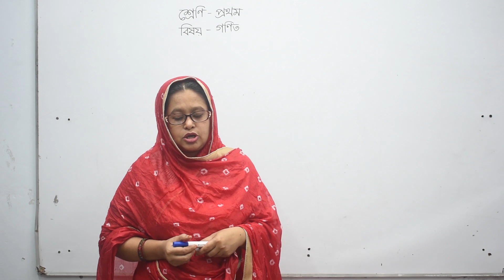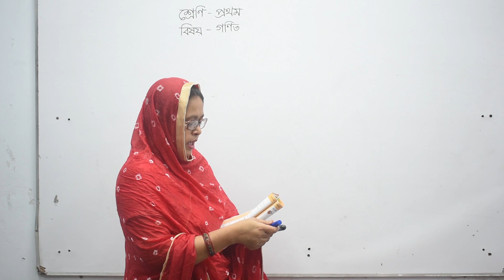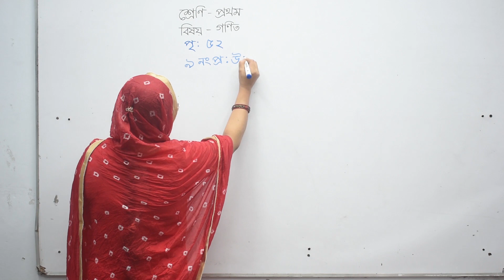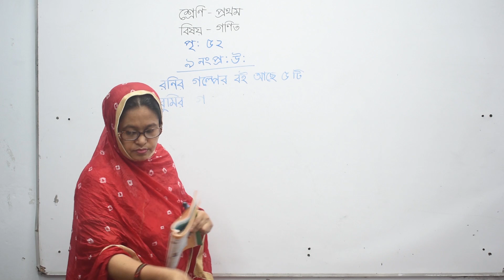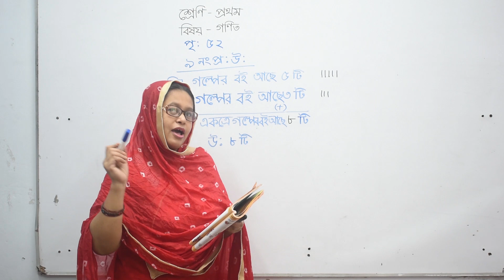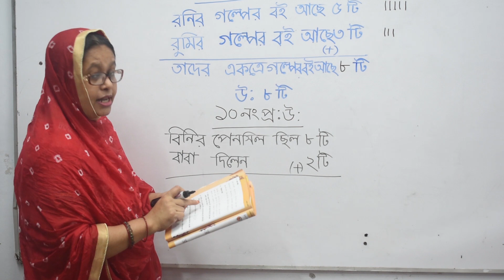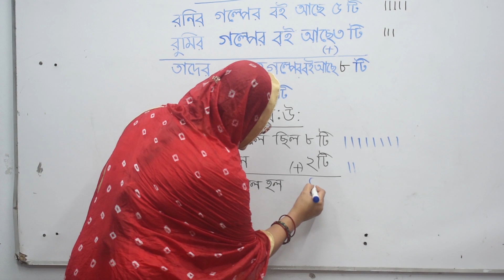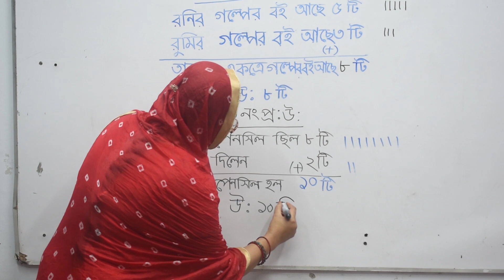Class One Math Part 04 প্রথম শ্রেণি গণিত পর্ব ০৪